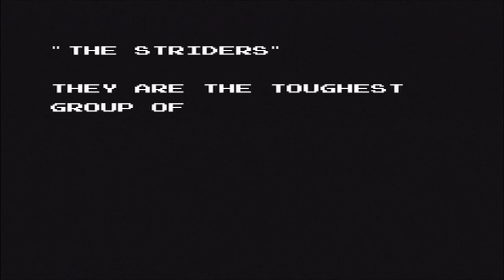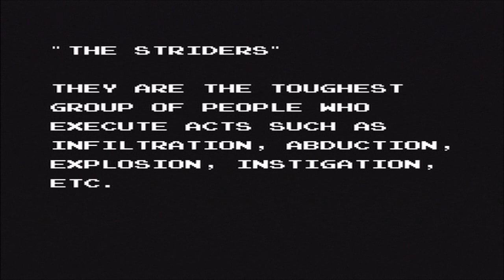Strider Week - Strider NES!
Matt and Woolie take you on a mini-marathon of Strider and Strider related video games! Watch with awe as we play the weird but neat version of Strider for the NES!